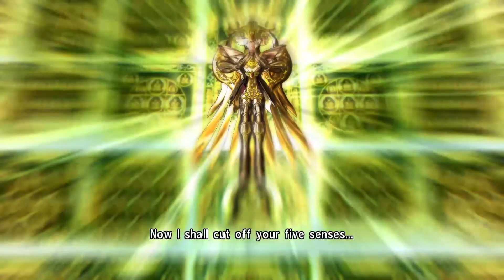Saint Seiya Soldiers Soul : โกลด์เซนต์